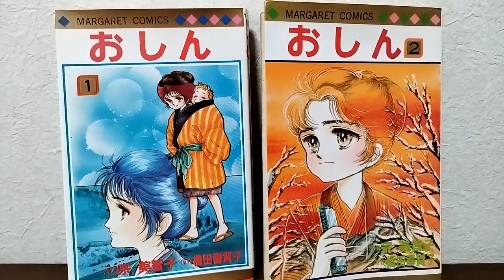ＮＨＫ．連続小説ドラマ31作目、最高視聴率65 9％を叩き出した作品の漫画化